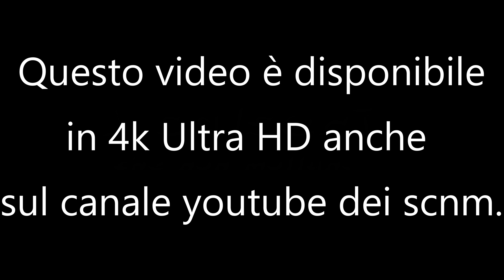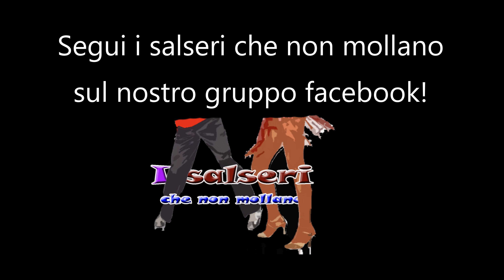Fausto Felix Katalyn Rodriguez show bachata capannina 11 marzo 2018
Il video in 4k dello show di Fausto Felix II e Katalyn Rodriguez in Capannina di viareggio sabato salsero l'11 marzo 2018.

Metti like alla nostra pagina Salseri che non mollano e condividi il video se ti piace!